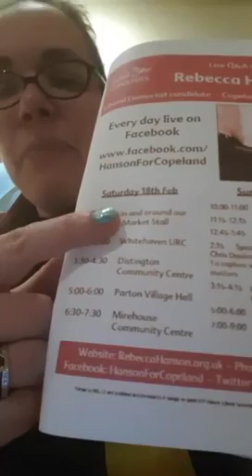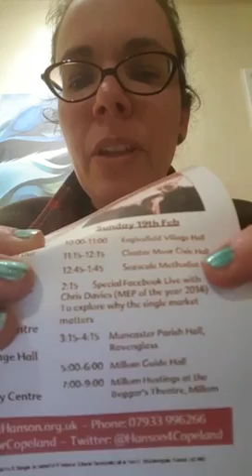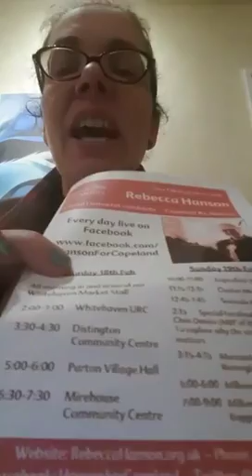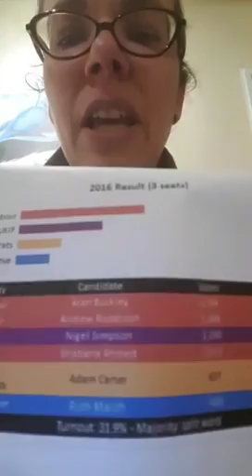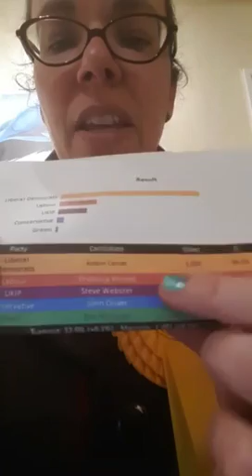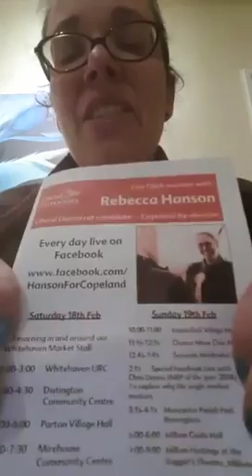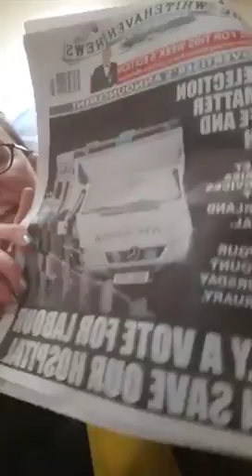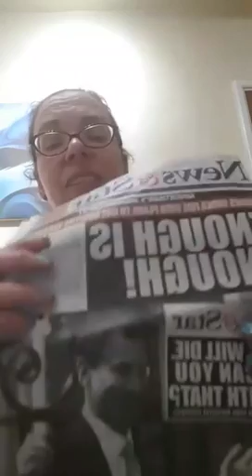14 Millom School Radio Debate 16 Feb 17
An your with Year 11 at Millom School and the Radio Cumbria Radio Debate.